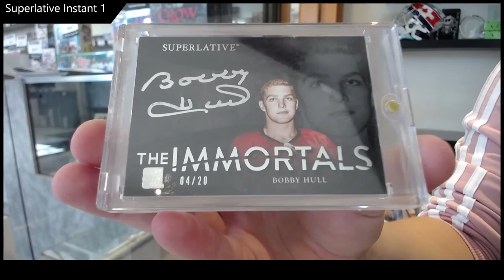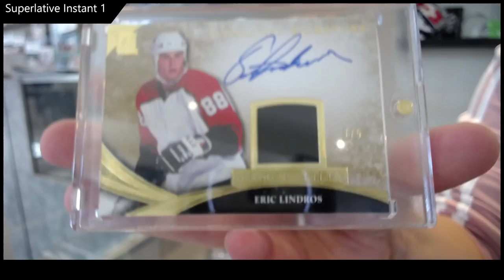15-16 ITG Superlative Hockey Box Break - CNC #18,202